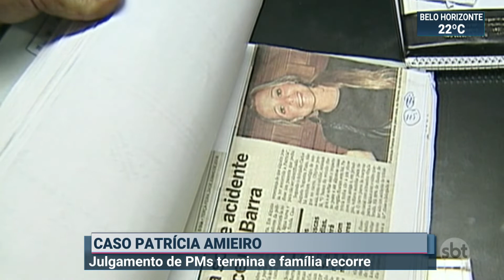Dois PMs são condenados pelo desaparecimento de Patrícia Amieiro em 2008 | SBT Brasil (11/12/19)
Dois policiais militares foram condenados no caso do desaparecimento da engenheira Patrícia Amieiro, de 24 anos, em 2008, no Rio de Janeiro.